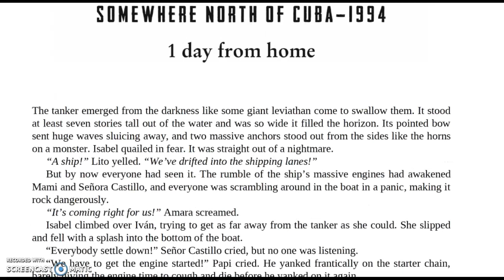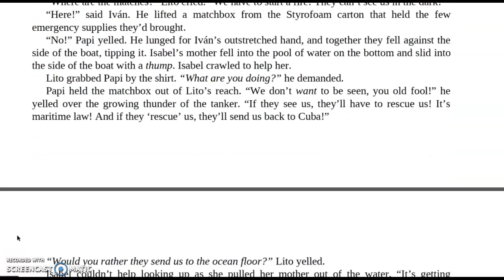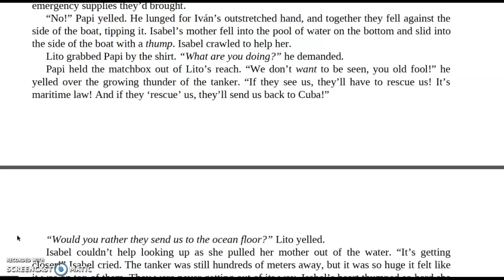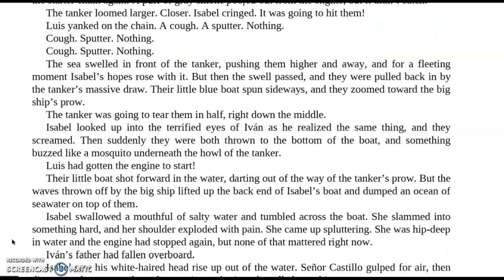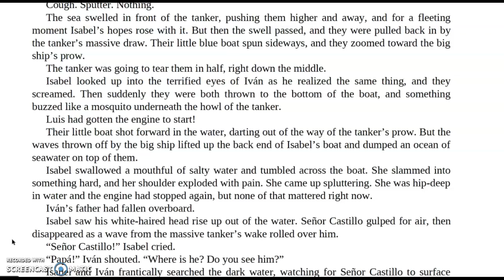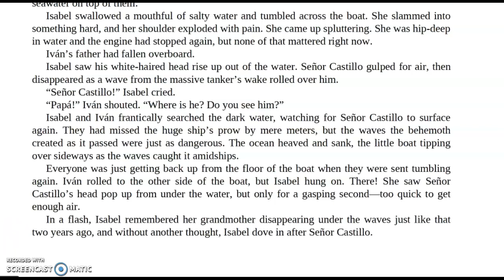2. Isabel pg 110-146